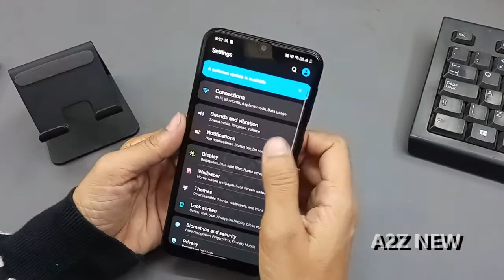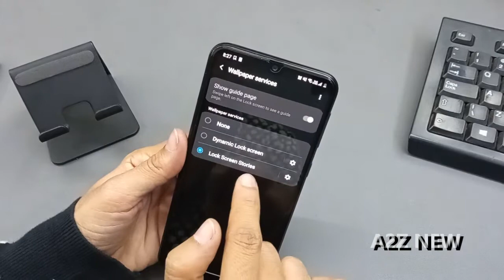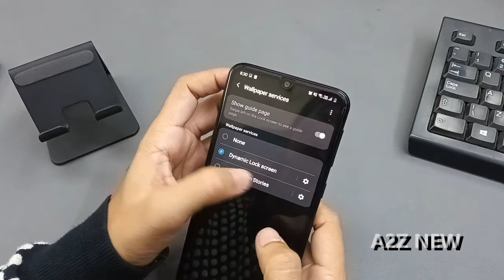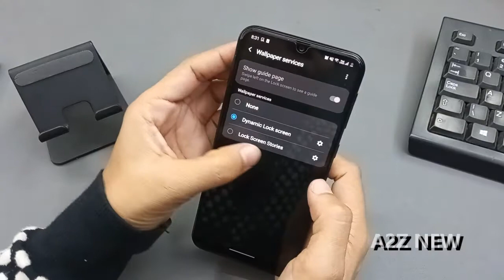Lock Screen Wallpaper Auto Change Samsung M31 | How To Set Auto Change Wallpaper ,Dynamic Lockscreen